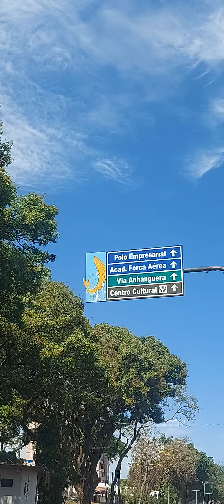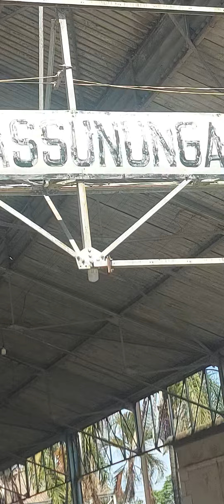Ferromodelismo 1a. exposição Pirassununga SP Estação da FEPASA 19.08.2023 12:00 hs(4)